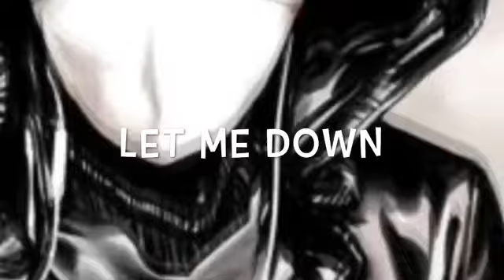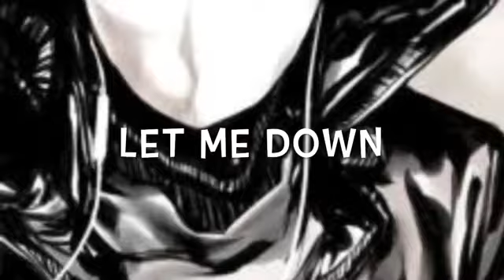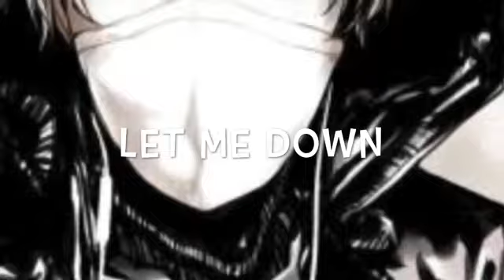Nightcore - Let Me Down {Neffex}